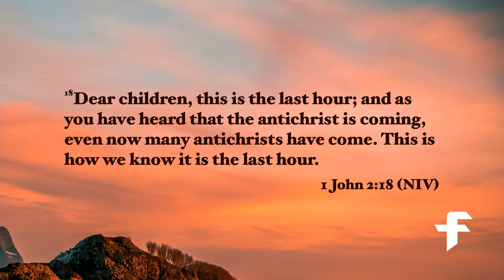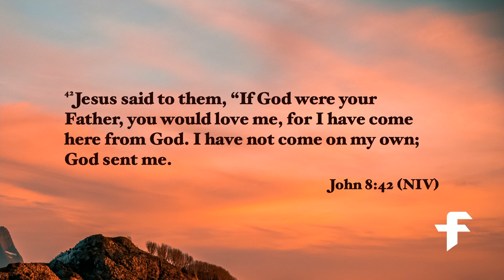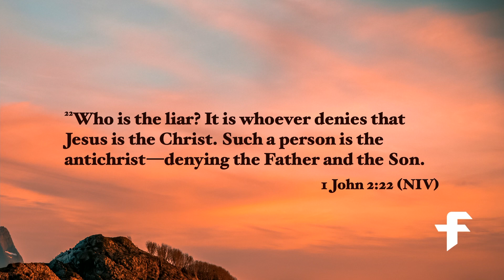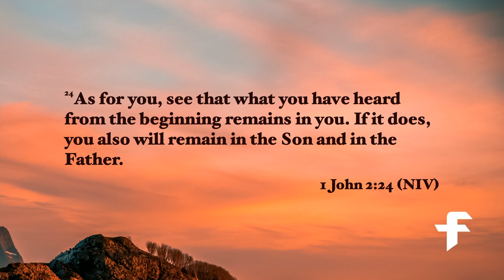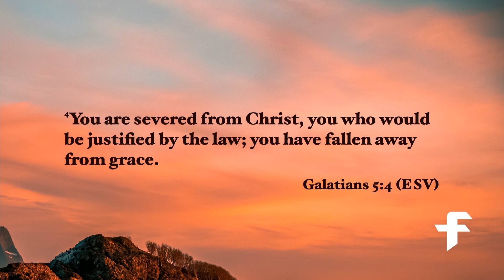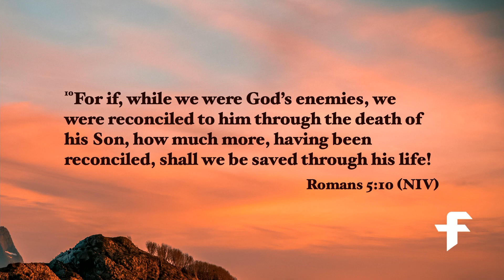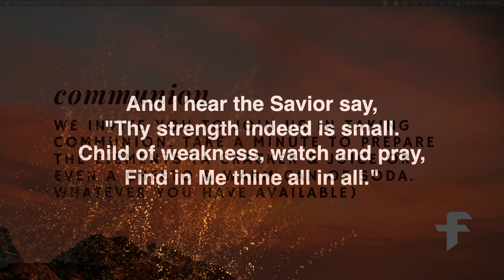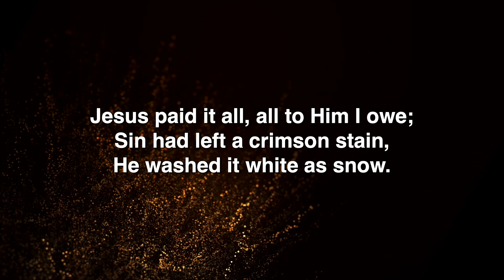Faith Unwavering-05/07/23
As we continue in 1 John chapter 2, we pick up on John’s closing statements and encouragement to the early church regarding false teachers, acknowledging Jesus as the Son of God and abiding in the Holy Spirit.

Pastor Jerrell shares the sermon today.

Discussion Questions
- How can we discern truth from falsehood in the midst of conflicting messages and viewpoints, and what practical steps can we take to ensure that our beliefs are grounded in truth?

- What does it mean to acknowledge Jesus as the Son of God, and how does this impact our values and actions in the world as believers?

- How can we cultivate a deeper relationship with the Holy Spirit, and what role does the Holy Spirit play in our personal growth and understanding of the world around us?

pneuma (πνεῦμα)

From Proto-Indo-European *pnéwmn̥, equivalent to πνευ- (pneu-), the root of πνέω (pnéō, “I blow”), +‎ -μα (-ma, result noun suffix). Pneuma (πνεῦμα) is an ancient Greek word for "breath," and, in a religious context, it is used in the New Testament to refer to the Holy Spirit, as well as to the concept of breath, wind, or spirit more generally. In the context of the scriptures from today's sermon, "pneuma" refers specifically to the Holy Spirit and its role in the lives of believers.

Please let us know if you have said “Yes!” to Jesus or want to accept Jesus into your heart! We want to walk with you on this new path you have chosen.

If you have gotten anything out of today's service, please share it with those close to you but far from God on your social media so we can all grow together.